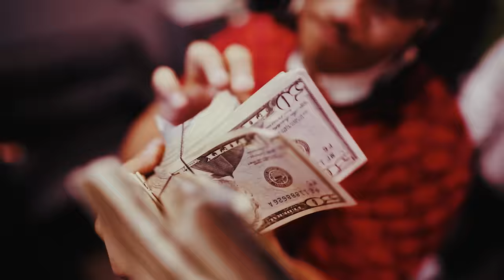Skilla Baby - Tay B Style ft. Tay B, Sada Baby & EWM Buck (Official Remix Video)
Skilla Baby - Tay B Style (Remix) (feat. Tay B, Sada Baby & EWM Buck) (Official Music Video)

Produced by @miajayc
Mixed and mastered by @chuck_the_engineer @certified_nique2